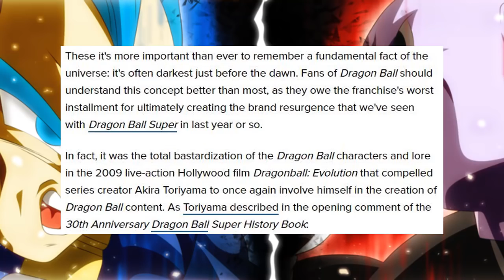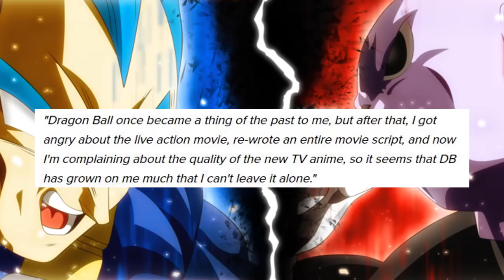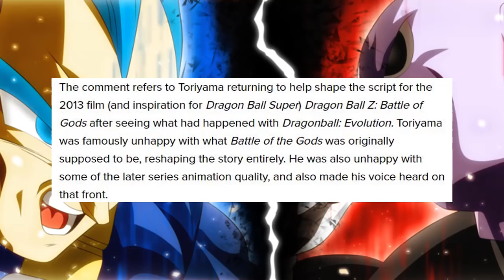RANT: "We Should Thank Dragon Ball Evolution"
Are You Thankful For Dragon Ball Evolution?!?